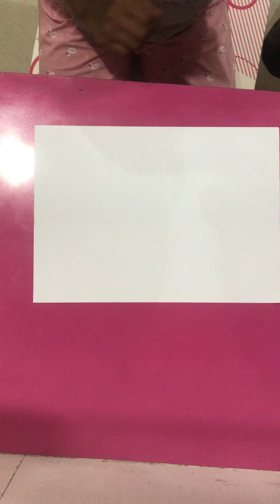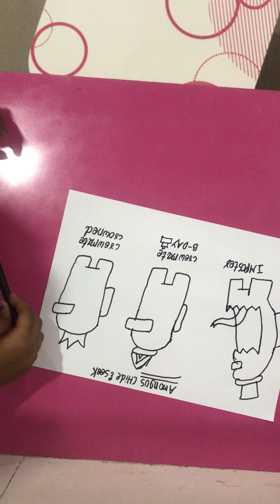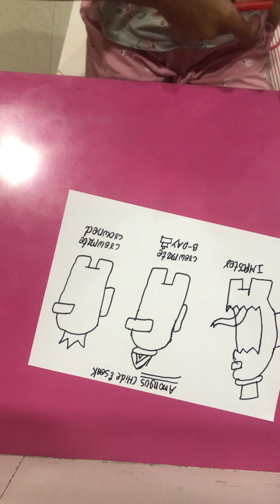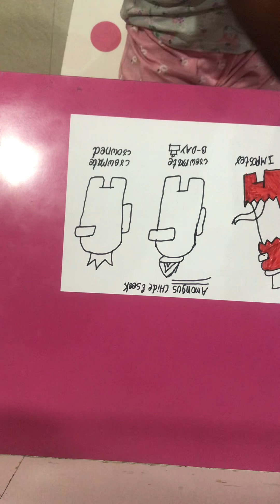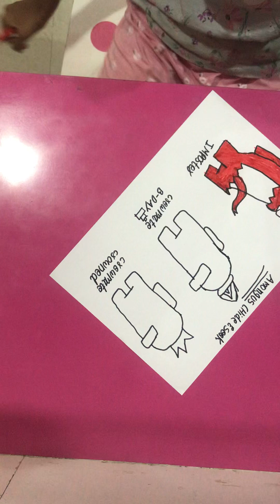How to draw among us easy